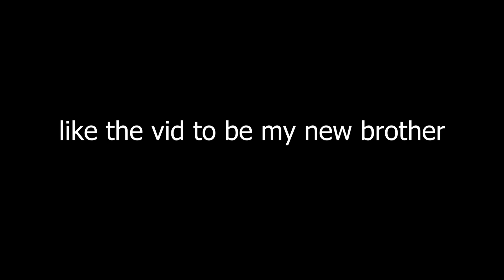Barbarian + Eldric is The BEST Kit Combo in Roblox Bedwars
In today's video me and my little brother try the Eldric Barbarian combo

Member Recognition 🌟
Riperking

What kind of videos do you want to see next?
Music Used🎶🎶
Gusty Gardens - Super Mario Galaxy
Tires on fire - Coda
Technicolor Tussle (Instrumental) - BLVKarot